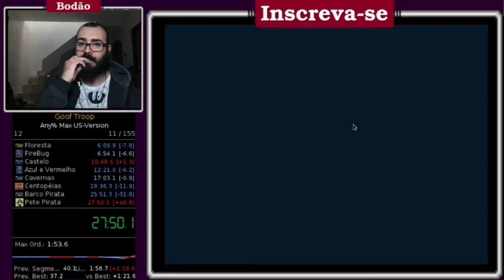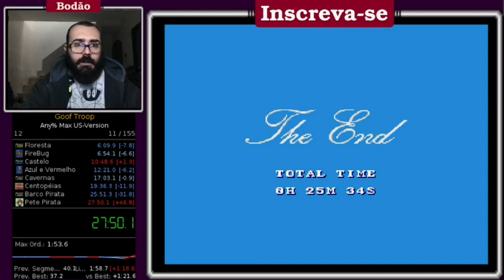Goof Troop PB - 27:50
Vídeo editado do meu novo PB que foi para o Speedrun.com. Atualmente estou em 28# no rank mundial com Max na versão US. Estudando agora qual serão os próximos passos para baixar ainda mais meu tempo. Estamos a caminho do Top10. Obrigado por todos que estão apostando ai na minha trajetória e acompanhando todo o processo.